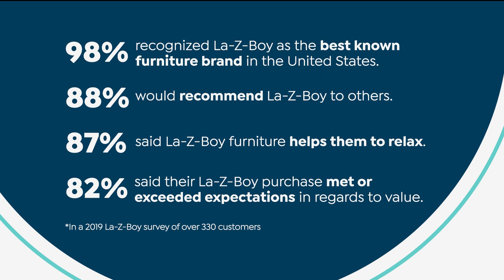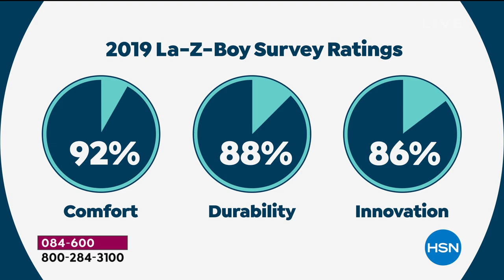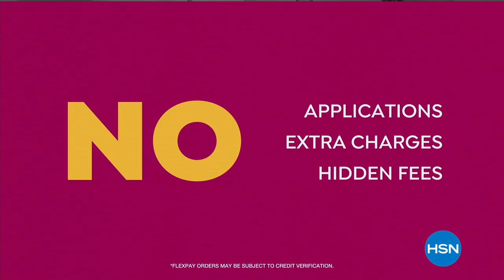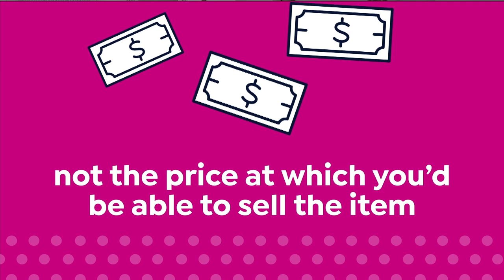HSN | La-Z-Boy Furniture 08.18.2020 - 04 PM